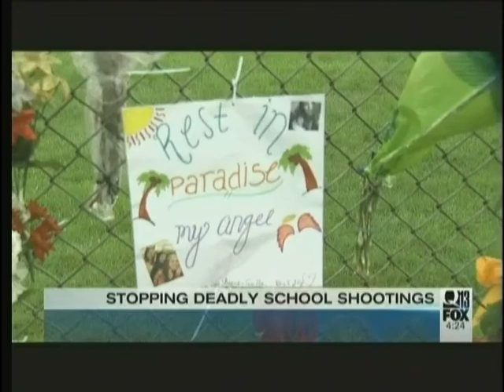How Can We Stop School Shootings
There is a crisis in America. The young boys and men in this country are disenfranchised, and are resorting to gun violence in schools as a result of their anger and frustration. In this Fox News interview, bestselling author Dr. Gregory Jantz calls for a national debate on young men resorting to gun violence in schools. Dr. Jantz shares alarming statistics demonstrating a disconnect in our system when raising and educating boys and men. How do we begin to identify and help young men in trouble? How can we fix the problems in our system causing this crisis?